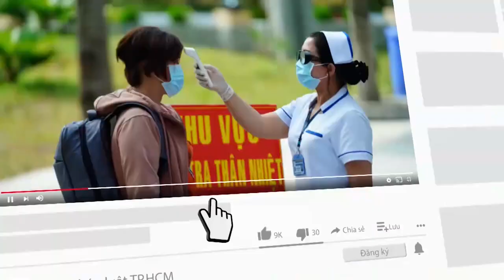Vụ 'Tịnh thất Bồng Lai': Ông Lê Tùng Vân và đồng phạm có mặt tại tòa - PLO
Sáng nay, diễn ra phiên xử sơ thẩm ông Lê Tùng Vân và 5 đồng phạm bị truy tố về tội lợi dụng các quyền tự do dân chủ xâm phạm lợi ích của Nhà nước, quyền, lợi ích hợp pháp của các tổ chức, cá nhân xảy ra tại Tịnh thất bồng lai.